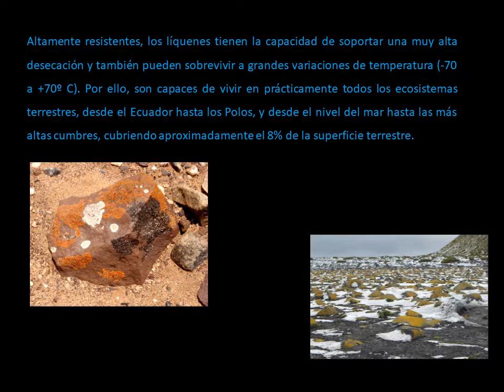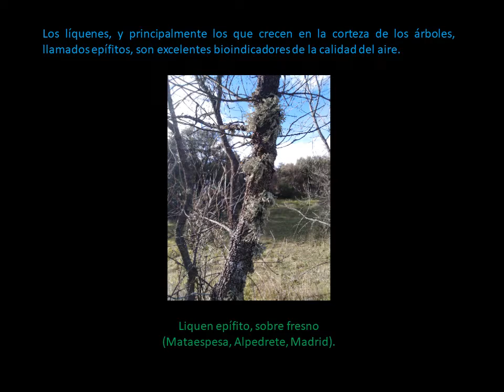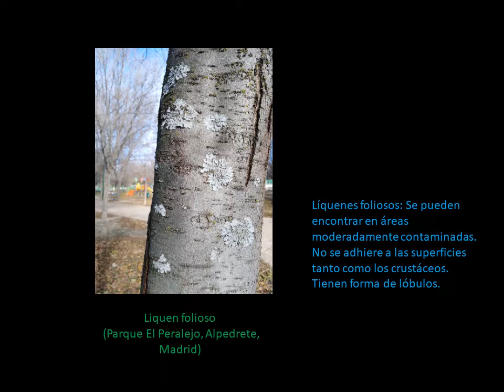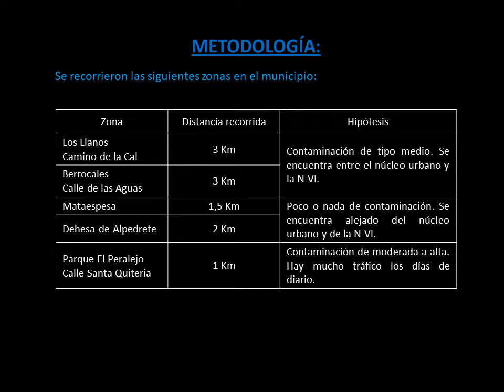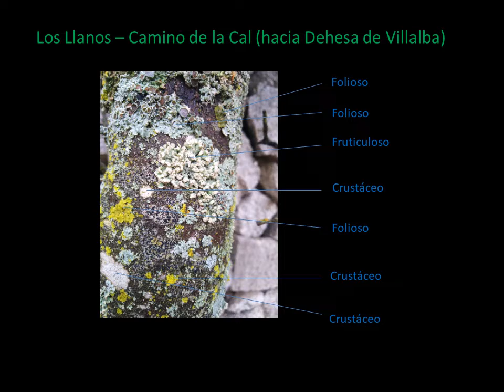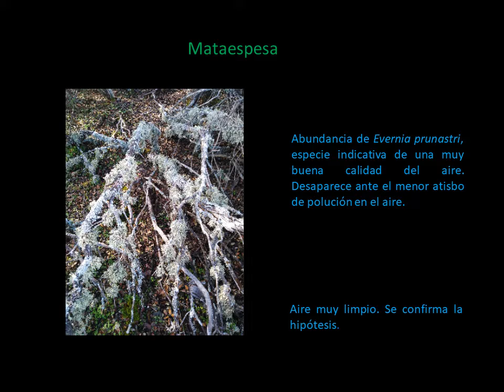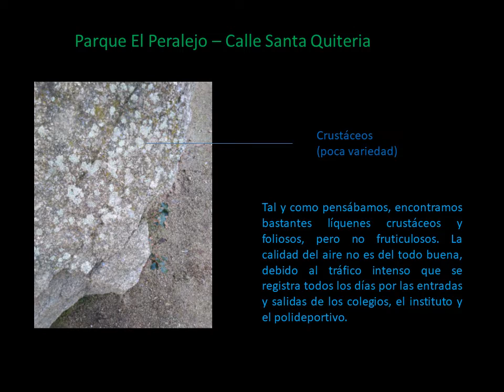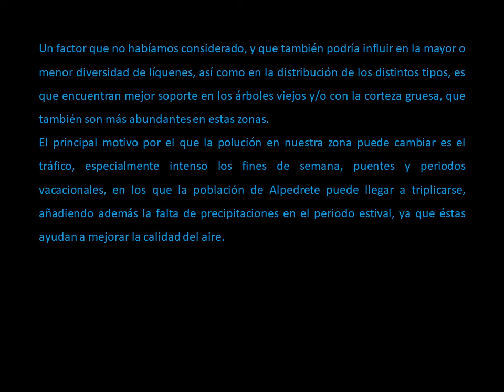Líquenes como BIOINDICADORES de la calidad del aire🌿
Me emocioné ayudando a mi hijo a hacer un trabajo sobre los líquenes como bioindicadores de la calidad del aire en Alpedrete, para la asignatura de Biología y Geología en 1º de la ESO, por lo que decidí que posteriormente lo ampliaría y lo publicaría.
Gracias.